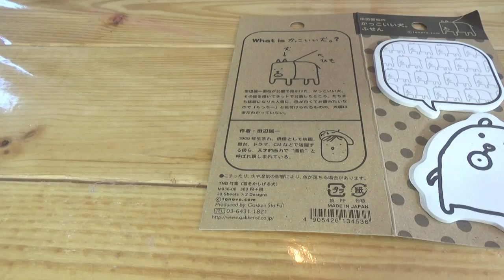夏休み♡毎週【プレゼント企画】⑤筆箱紹介＆筆箱中身紹介♪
((っ´ω`)プレゼント企画応募方法♥(´ω`⊂ ))ｼｯｶﾘﾖﾝﾃﾞﾈｰ
②グットボタンおしてね♕
③未成年の子は必ず保護者から許可をもらってね♕
④キーワード【文房具はシンプルに】をつけてコメントしてね♕
※毎週月曜日（AM8:00）にプレゼント動画UP予定♕
毎週UPされる動画に全部応募するコトもOK!!
≪当選率UP大作戦!?≫
・いつもコメントしてくれる子は当選率UP!?